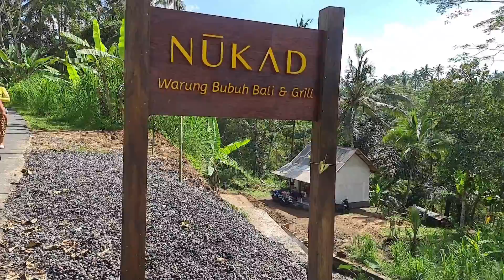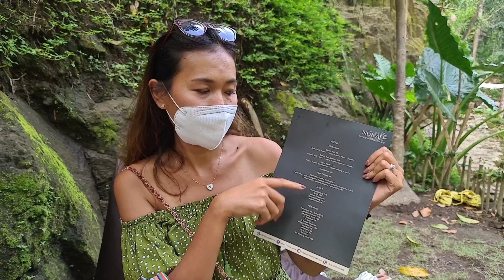Review Nukad Tampaksiring Bali, Very Recommend!!!!!!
Haii Gaes!

Kali ini kita liburan ke objek wisata yang baru buka di pandemi covid 19, nama tempat nya Nukad. Nukad terletak di Tampaksiring Gianyar bali. Bila kalian berangkat dari Denpasar, untuk sampai di objek wisata Nukad kurang lebih 1 jam. Walaupun perjalanan jauh, tapi kalian akan di suguhi berbagai pemandangan yang sangat indah dan menyegarkan mata kalian. Konsep Nukad itu sih lesehan, dengan view suangai. Untuk menu andalan dai Nukad sendiri adalah Bubuh(bubur) Bali dan Ayam Guling. Pantengin saja video ini sampai habis bila kalian ingin mengetahu bagaimana asik nya perjalanan kita. Selamat menonton yaaa..

Follow Instragram:
en_demande_shop
arya_mahendra_putra
nukad.tampaksiring

- En Demande
- eka arya mahendra